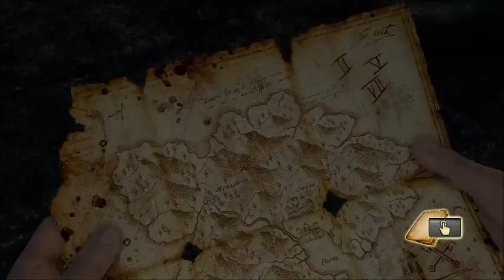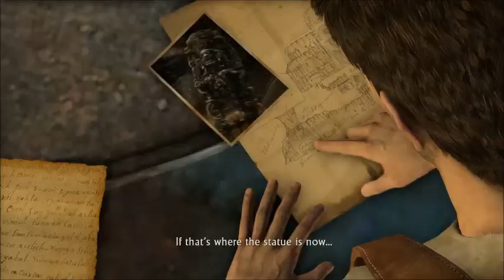IT GOT GOOD, LIKE CRAZY GOOD | Let's Play Uncharted Drake's Fortune Part 7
Let's Play the Uncharted series, starting with Drake's Fortune! In this game we will join treasure hunter Nathan Drake and his companions Sully, an aging pilot, and Elena, a skilled reporter. After stumbling across a map to one of the greatest treasures in history Nathan sets off to track it down and claim it as his own. Alomng the way he'll face ancient ruins, dangerous pirates, and mercenaries on a hunt for the same riches that he seeks. Will he come out unscathed? Will his friends survive? Who will get the treasure? Is there even any left? Who knows, but we'll sure find out! Also it has Simon Templeman the amazing VA behind one of favorite/most hated villains of my youth!

and you can probably buy Uncharted at a Gamestop or something...